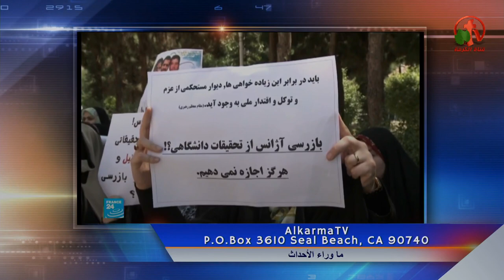بالفيديو: معجزة نجاة ركاب الطائرة /الأستعانة بأستراليا لأطفاء حرائق كاليفورنيا/حر شديد بأوروبا